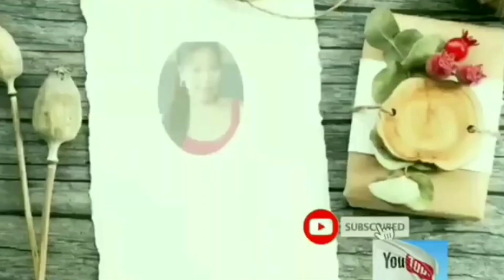BAGONG MAPAGKITAAN KAHIT SA BAHAY LANG/BASTA MAY TYAGA DI KA HIKAHOS!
Share ko lang sa inyo sng app na ito sa mga di pa nakasubok..tara na at panoorin itong video nato para malaman mo..
    Comment.lang sa mga gustong mag sign up at iguide kita...